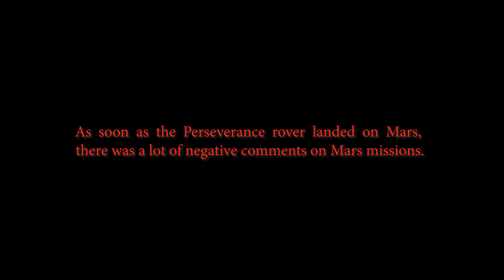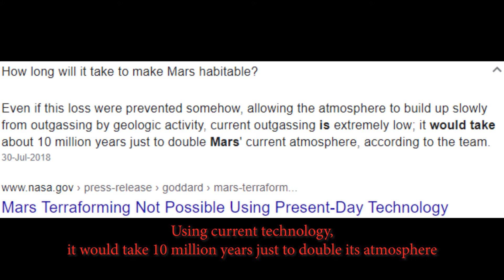Why Mars Missions are really important? - Making Habitable Mars - Terraforming - Tamil Subtitles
This video is about why Mars Missions are really important. Facts and Probabilities of Life on Mars. Some facts about our planet Earth to be known in order to understand the need for space colonization. Also, about Terraforming possibilities and is Earth alone is enough?

Chapters
Intro : (0:00)

Mars is similar to earth : (0:20)

Mars lost its magnetic field | It has a weak atmosphere : (1:04)

Is Earth alone enough | Human occupancy facts : (1:28)

Is Earth losing its magnetic field? : (1:56)

My reason : (2:20)